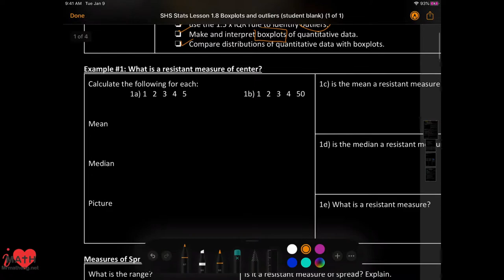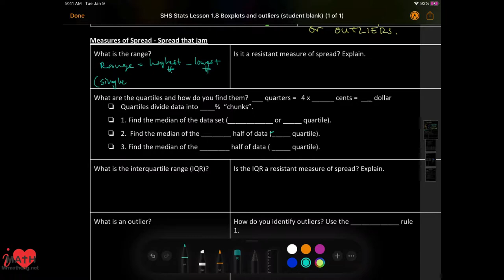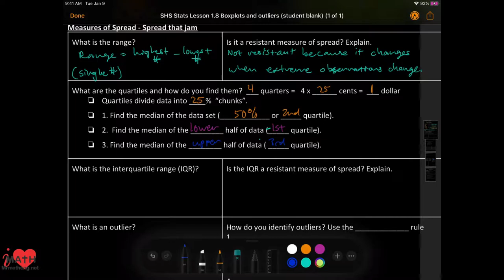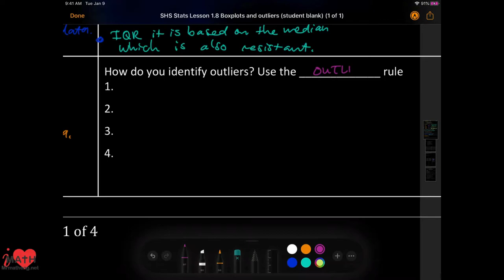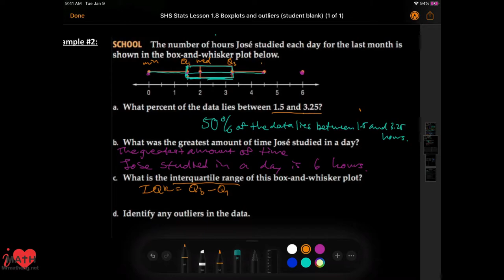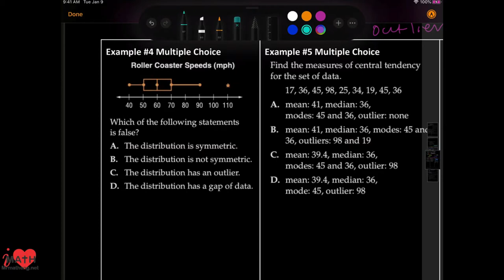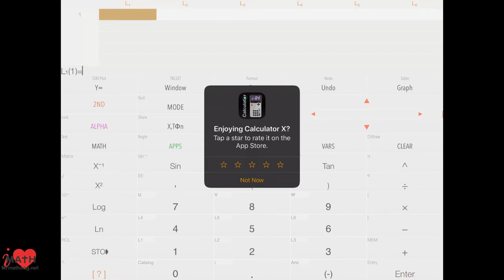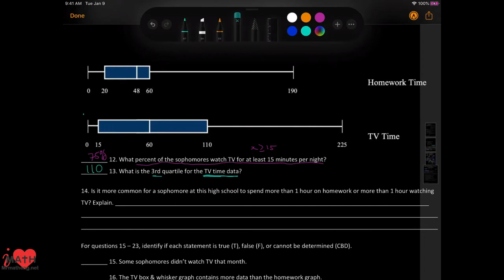SHS Stats Lesson 1.8 Boxplots and outliers